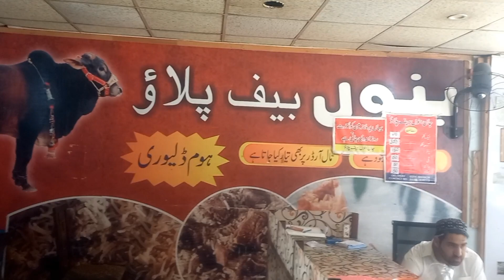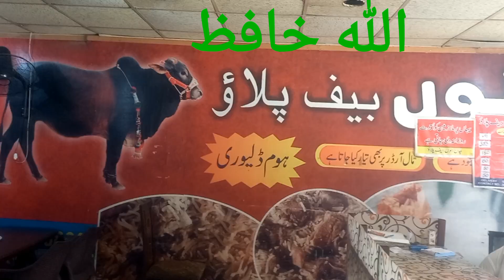Jhelum Famous Shop جان بنوں بیف پلاؤ Bilo Jhelum Vlog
Asalamoalekum friend 🌷
please watch my New video Thanks Jazakallah 🌷